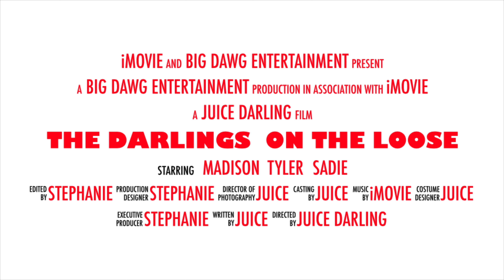Meet the Darlings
We just want to show you a glimpse of our lifestyle. Some of the place we have been, different events, and game nights!!